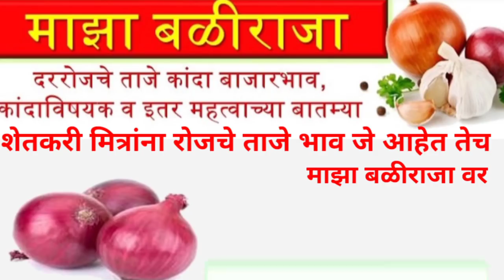22.10.2020 अहमदनगर कांदा लिलाव.कांदा बाजार भाव आजचेlप्याज भाव आज काlKanda bajar bhav today livel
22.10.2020 अहमदनगर कांदा लिलाव.कांदा बाजार भाव आजचेlप्याज भाव आज काlKanda bajar bhav today livel
lKanda bajar bhav today livel

online, onion, onion market, lasalgaon, शेतकरी असाल
तर नक्की सबस्क्राईब करा,माझा बळीराजा,